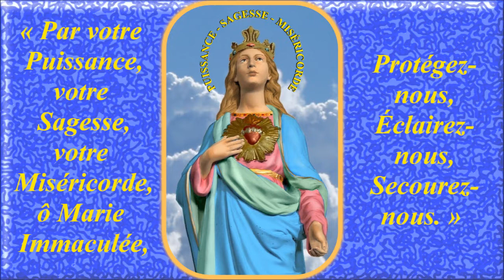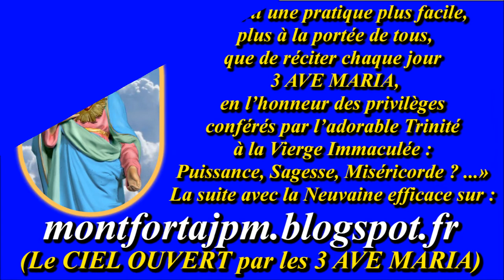AM868d. Ave Maria de Lourdes : Les 3 Ave Maria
Enregistrement : 25 février 2020

Gilbert Chevalier
l'Aveugle-Vendéen
(31/10/2014)